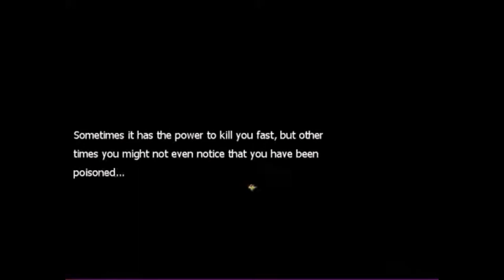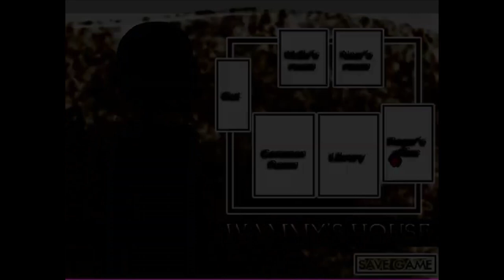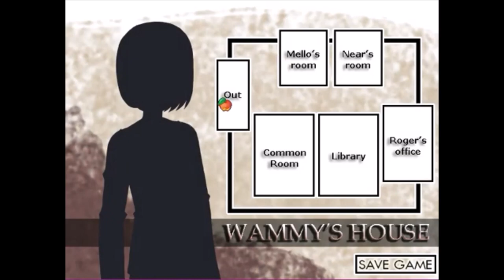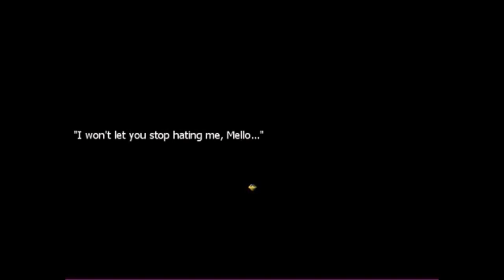Dusty Plays: D.Nd: Poisoned - Unreachable Ending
Wammy's House is an orphanage where brilliant orphans are gathered and trained to become copies of L, the greatest detective of the world. Living in a battlefield called everyday and trapped by his obsessive mind and his great intelligence, whose alias is Mello struggles day after day to become number 1, always being surpassed by a boy who uses the name of Near.